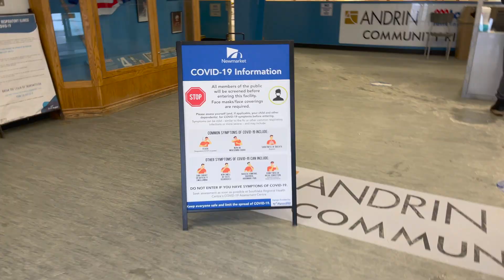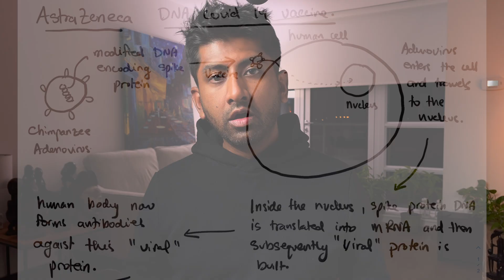The COVID-19 VACCINE // What you NEED TO KNOW about the vaccines, side-effects, how they work.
Let's talk about the COVID-19 VACCINE.   Here are some things your need to know if you are planning on getting the COVID-19 VACCINE.

The Covid-19 vaccines currently available in North America include ones produced by Moderna and Pfizer.  These are mRNA vaccines.  The vaccine available in Europe and Asia are made by Astrazeneca and is a DNA vaccine.

WHO AM I:
I'm Siva, a consultant/attending anesthesiologist living in Toronto, Canada. My goal is to inform you about hot topics in medicine, lifestyle, travel & technology.